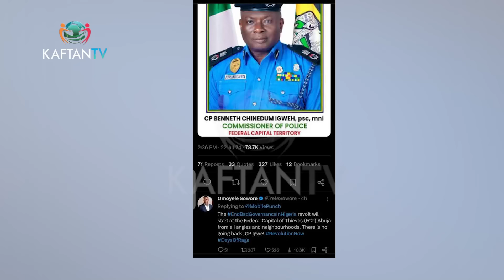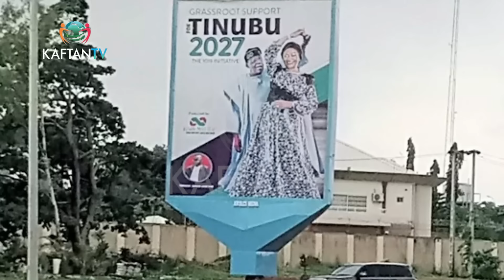EndBadGovernance Protest: Perusing The Voices Of Support And Oppositions With Omoyele Sowore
In this exclusive interview, Omoyele Sowore, 2023 Presidential Candidate for AAC and Convener of RevolutionNow, opens up on the planned nationwide protest from August 1st to 10th, 2024. 🚨

What drives the EndBadGovernanceInNigeria movement? Sowore reveals the surprising sponsors behind the protests. 🤔

Watch and Enjoy KAFTAN TV on Startimes Channel 480 DTAH, 124 DTT, & NIGCOMSAT: Frequency 12518